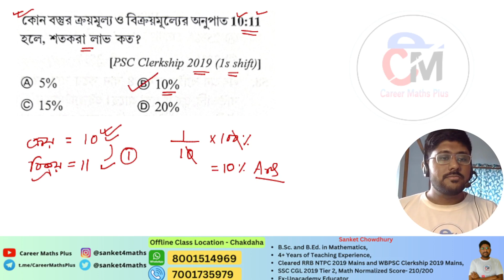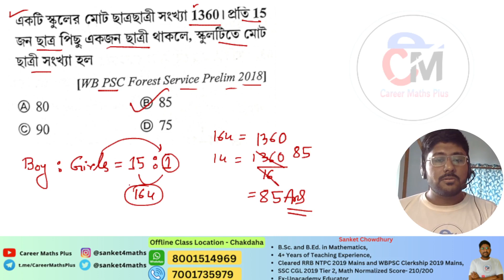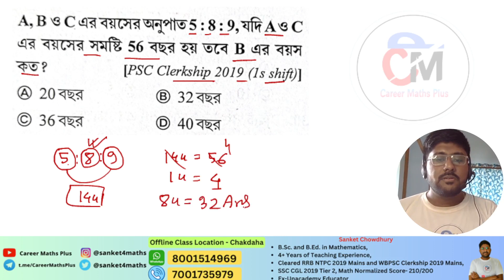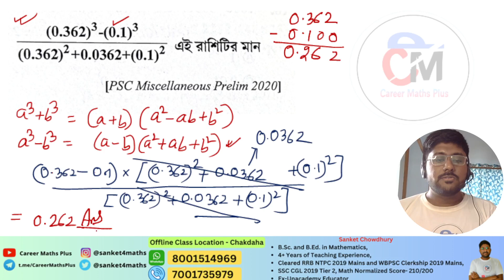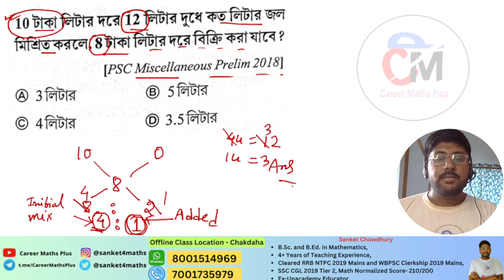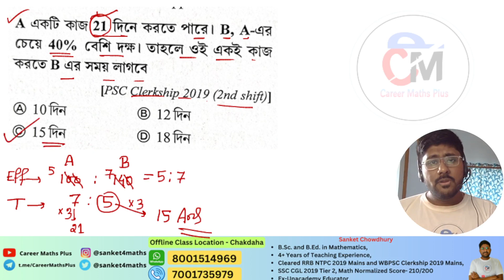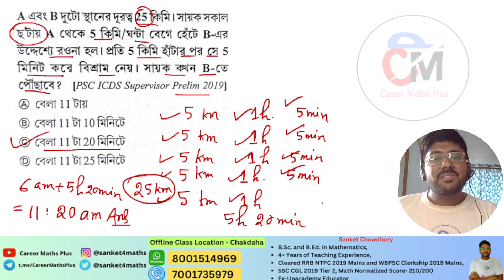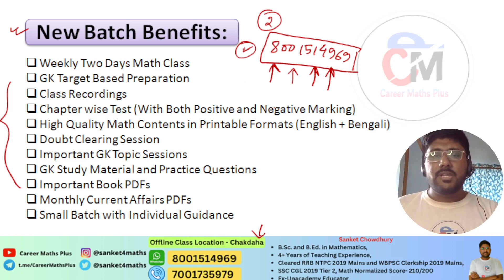Food SI Math Class 2023 || 02 || KP Mains Math Practice || WBPSC Previous Year Math Solution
Social Links-

🏆Some Important Book List for SSC, Railways or any other State PSC Examinations🏆

🌟Math Book
🌟Reasoning Book
🌟English Vocabs
🌟English Book
🌟GK Book